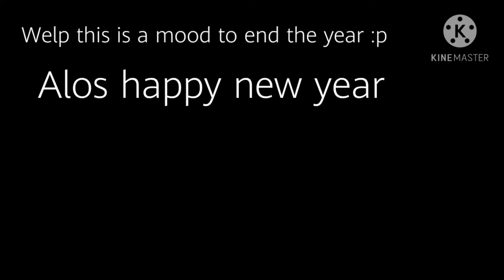Under our spell /SU amv\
THIS VIDEO IS NON-PROFIT, EVERY THING BELONGS TO RIGHT OWNERS
   Song:Under our spell
   Song from my little pony equestria girls rainbow rock
   Character:to much to say
   Show: steven universe / steven universe futere
   Character belongs to: rebeca sugar
   App:kinemaster
   Editior:me
   Search for videos: youtube
   Made on: phone
Nothing special just an normal amv :)
Chek my insta : stefana_3_3(same photo profile like on yt)